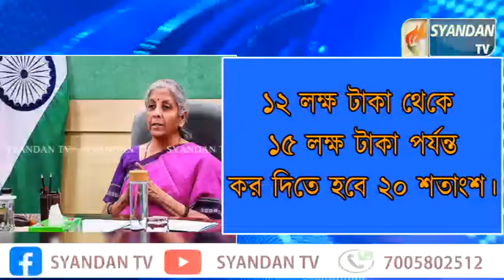কেন্দ্রীয় অর্থমন্ত্রী আয়কর ছাড়ের ক্ষেত্রের ঘোষণা ৩ লক্ষ থেকে ৭ লক্ষ টাকা বাৎসরিক আয় কর দিতে হবে